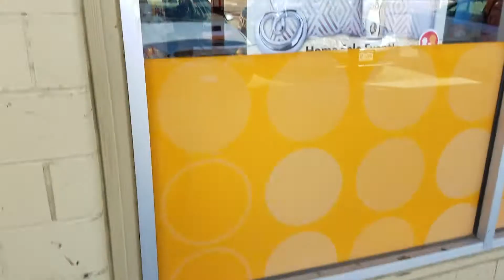Farting in public prank stupid video